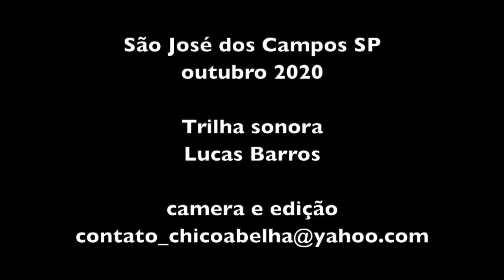PLINIO DE OLIVEIRA - CALANGUEIRO - PARTE 2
"Eu sou uma pessoa assim, como diz a moda, da roça... eu saí de casa já não era criança mais, eu saí, como diz a moda, já erado... então a gente é do ramo, nascido na roça e criado no sertão, né?"